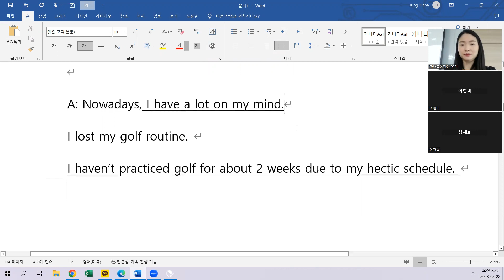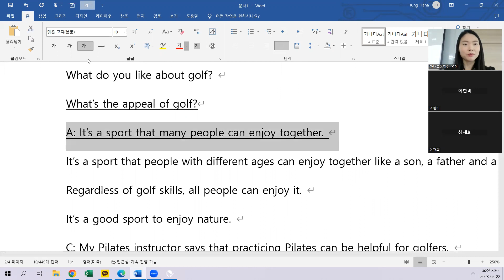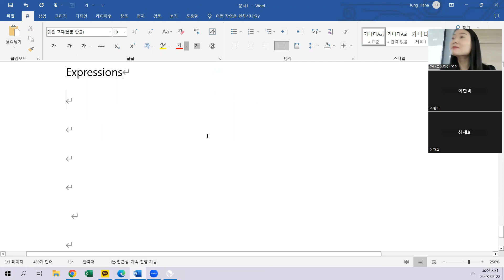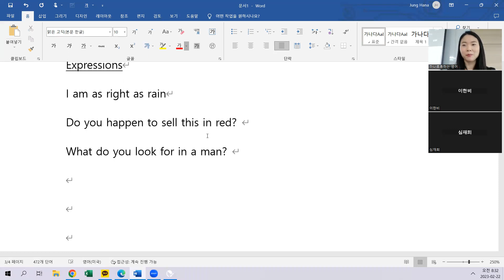2.22 class review 오전 7시40분